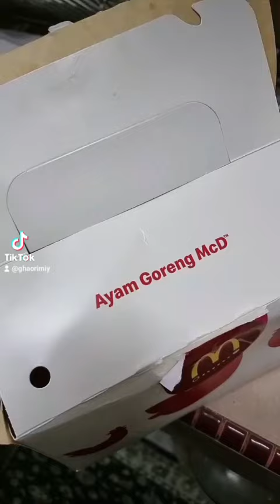Ayam Butter milk cheese super sedap dari sisa ayam MC donald